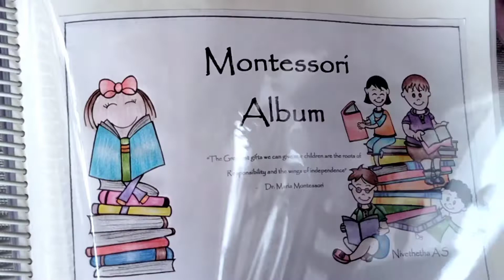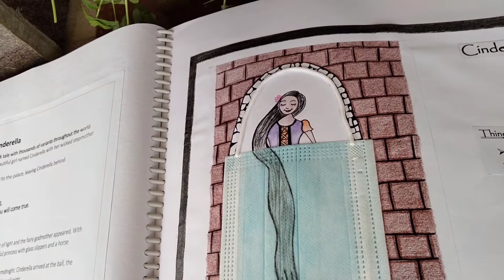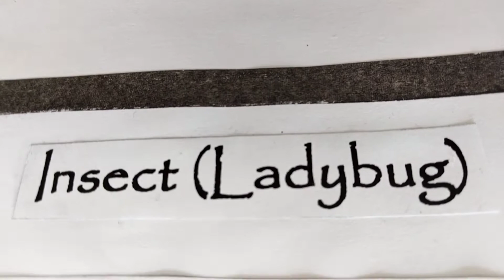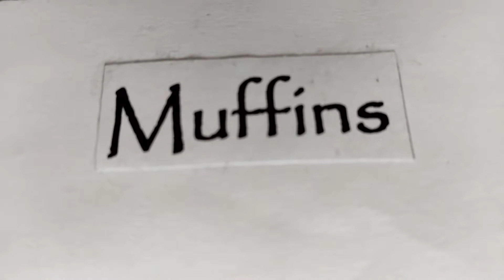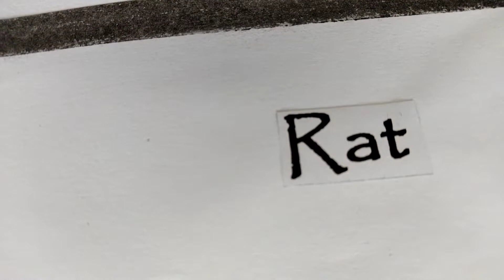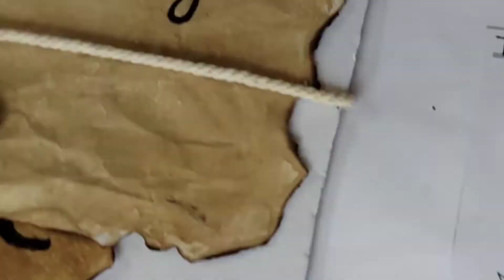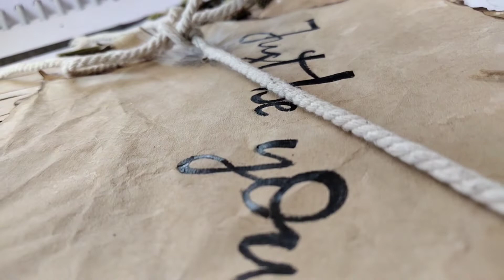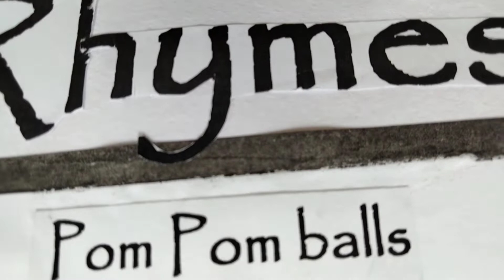Art and craft album | Montessori album| Unique craft ideas✍🏻| DIY | Nive's Diary of Dreams 🌺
Hey all👋..
 Today I've come up with a unique video on DIY of my Montessori album on all the English alphabets bt you can even do this and decorate your home in a aesthetic way with a little efforts of your own..
Everything is budget friendly and easy to create.. Doing your own crafts creats a special feeling when you watch that on daily basis in your environment..
If you all need the detailed video on a alphabet DIY, do comment in the comment box..I'll definitely make a video on the content..

Hope you all enjoyed watching the video..
Happy watching..Thank u..
Keep reading my diary 😊..
- Nive's Diary of Dreams 🌺..